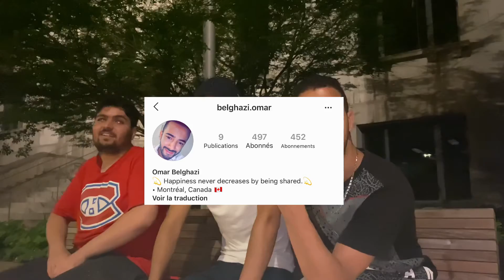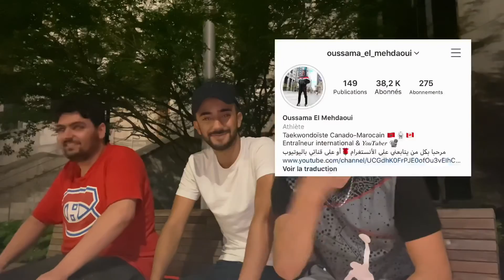حقيقة القانون غير العادل في كبيك، واقتراحات مناسبة للحصول على الإقامة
نتمنى الفيديو ينال الإعجاب ديالكم 🙏😇